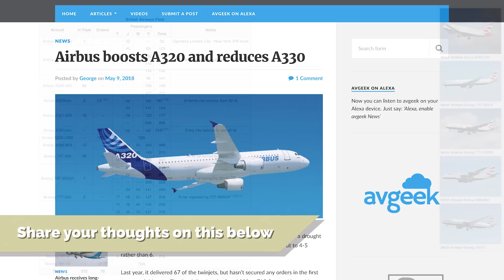Airbus Is Making a 797 - Here's Why It Will Fail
Boeing will decide it will formally begin selling the 797, but Airbus's potential response has always been conceptual. Airbus is closing on its own 2019 launch as well. The launch of the A321XLR would set in motion arrival of an airplane that could be ready as early as 2022.

CREDITS:
Credit to George from Avgeek